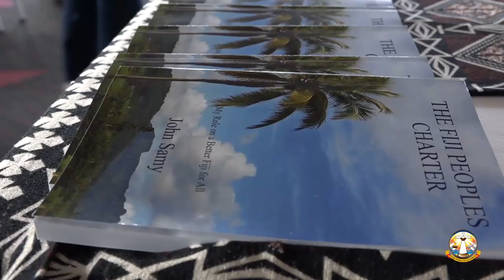Archbishop Peter Loy Chong launches book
Archbishop Peter Loy Chong launches book by John Samy - The Peoples Charter.